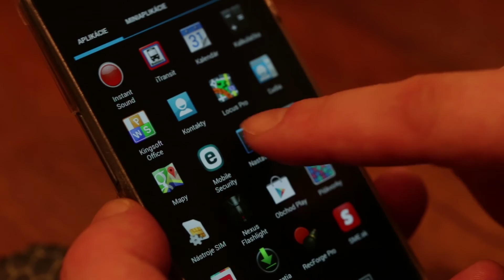Mýtus padol, rozbili sme mobil Chucka Norrisa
Overili sme mýtus o Nokii 3310. Je skutočne nerozbitná? A nájdeme vďaka tomu spôsoby, ako chrániť ten váš mobil?